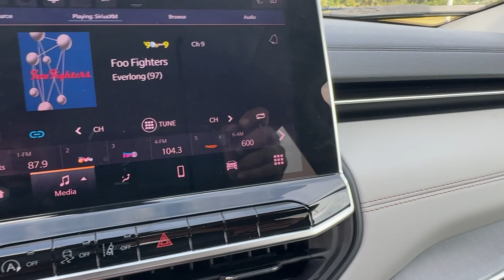2022 Jeep Compass Limited New Smyrna Beach, Port Orange, Daytona Beach, Deltona, Sanford FL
Pre-Owned 2022 Jeep Compass Limited available at New Smyrna CJDR located in 2555 State Road 44, New Smyrna Beach, FL, 32168.

Please mention the stock# PW5503 when you contact the dealership for this vehicle.

Looking for your dream car? It could be the  2022  Jeep Compass.  The Compass gives you the latest safety technology, rugged capability, and upscale sophistication all wrapped up in a compact, sporty SUV. These are just some of the great options this vehicle comes with: Heated Steering Wheel
, Intelligent Auto on/off High Beams, Pre-Collision System, Touchscreen Infotainment System, Lane Departure Warning, Keyless Entry, 4 Cylinder Engine, Four Wheel Drive, Heated Mirrors, Fog Lamps. It's the sophisticated beauty with bookish smarts. It's the Compass. Come in and drive it.